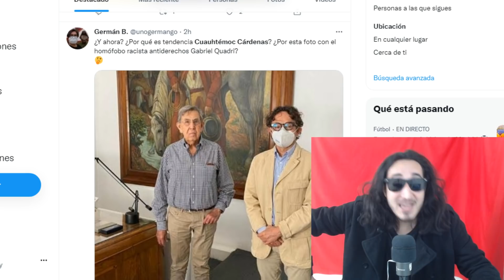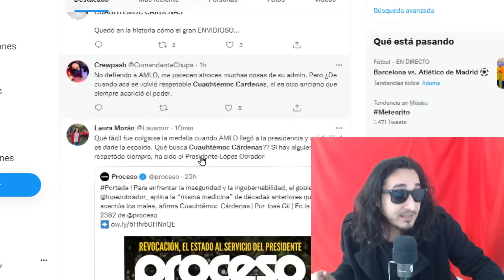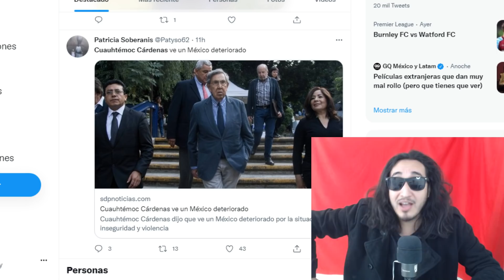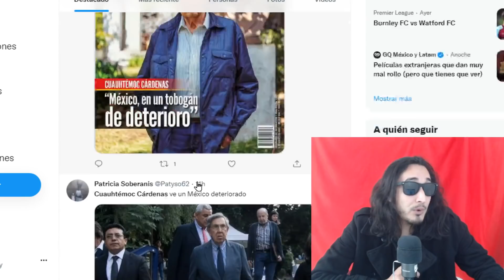Cárdenas HABLA BASURA de AMLO ! anda ARDIDO el ruco gris y sin carisma